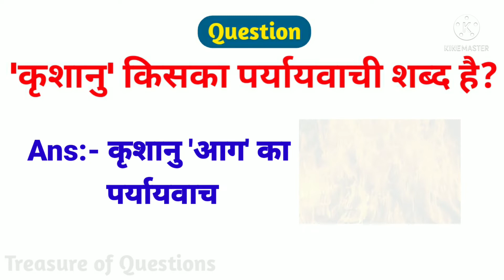Paryayvachi shabd hindi me | कृशानु किसका पर्यायवाची शब्द है | krashanu kiska paryayvachi shabd hai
Dosto is Video Me Maine Apko Bataya Hai Ki Krashanu Kiska Paryayvachi Shabd Hai Jis Se Apko Exam Mein Bahut Madad Milegi Ummed Hai Apko Ye Video Bahut Pasand Aayegi Thank you so much...

Related Searches-

Krashanu kiska paryayvachi shabd hota hai.
Krashanu kiska paryayvachi shabd hai.
कृशानु किसका पर्यायवाची शब्द होता है।
कृशानु किसका पर्यायवाची शब्द है।